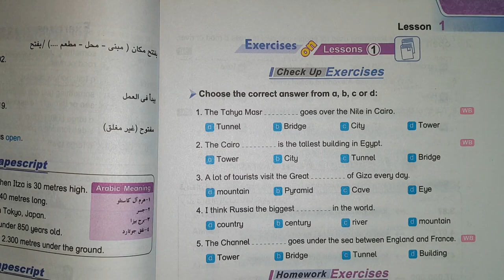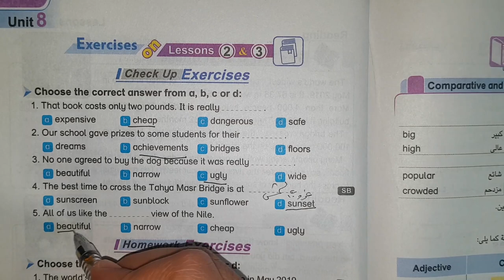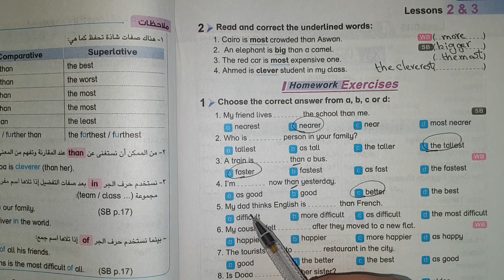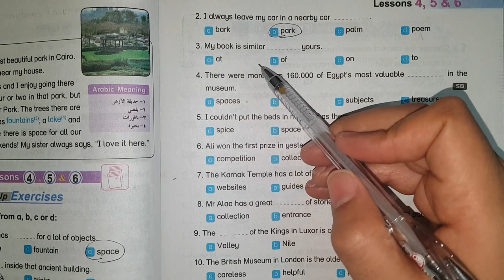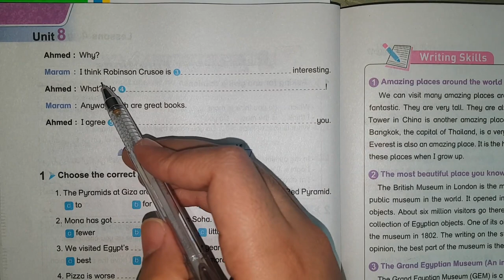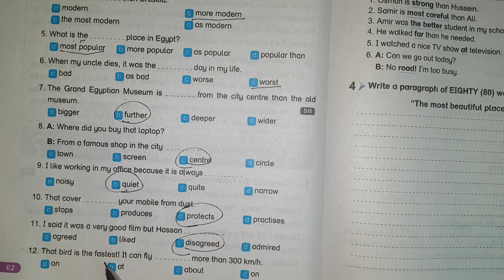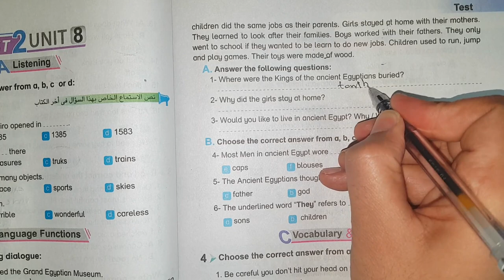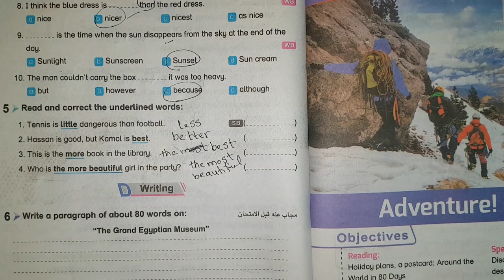حل كتاب بت باي بت bit by bit اولي اعدادي انجليزي الترم الثاني 2020 الوحدة الثامنة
السلام عليكم ورحمة الله وبركاته, ان شاء الله في الفيديو ده ابسط شرح وحل اسئلة كتاب بت باي بت bit by bit المنهج الجديد انجليزي اولي اعدادي ترم ثاني 2020 الوحدة الثامنة the amazing world around us